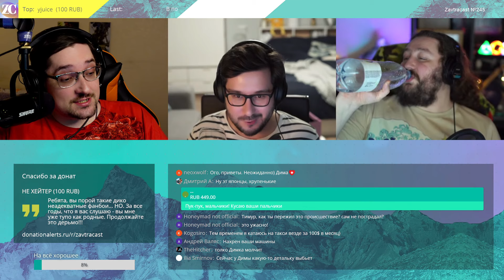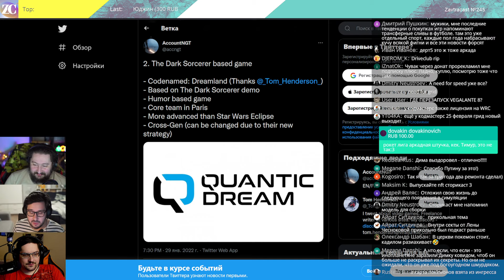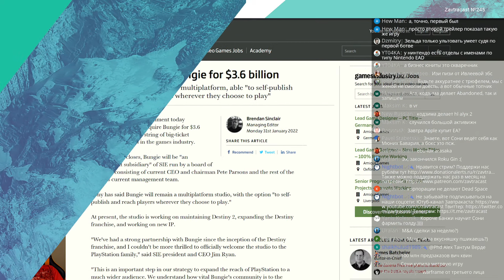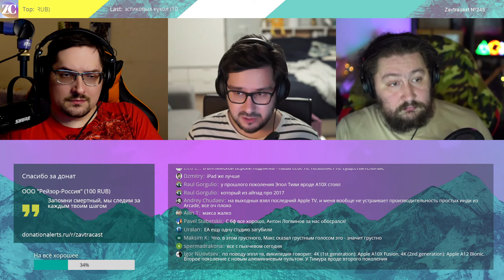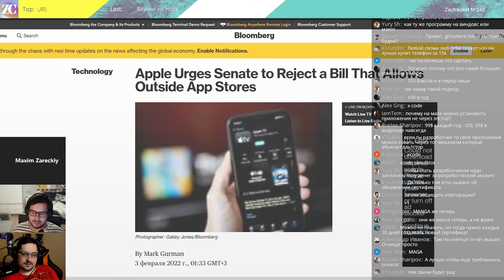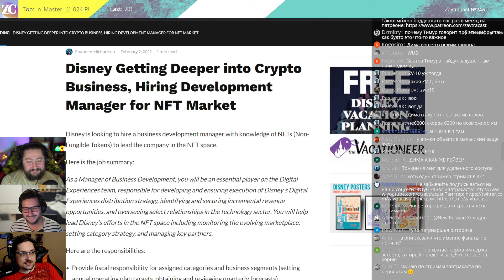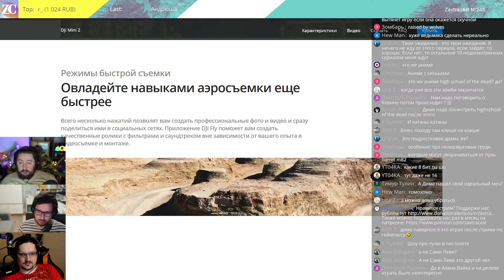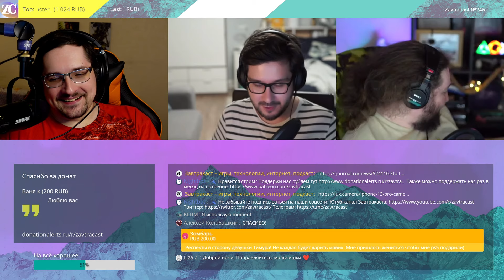Завтракаст №245 (подкаст-видеоверсия) – Бухта приключений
Снежным февральским днем Завтракаст врывается в ваши подкастоприемники с новой дозой диванной аналитики, обсуждения новостей технологий, игр, медиа, кино, сериалов, интернета, а также делится впечатлениями и советует всякое. В этот раз мы вышли позже и записались в два присеста, потому что Максим заболел и Дима тоже.

Внимание! Аудиоверсия содержит больше материалов, чем видеоверсия на нашем ютуб-канале.

Шоуноты
1) Новости Завтракаста: наш новый подкаст “Сказки Дядюшки Зомбака”, а еще совсем скоро будет наш новый мерч, следите за анонсами!
2) Слухи недели: Sony, возможно, купит Capcom и якобы, может возродить серию Motorstorm,
Destruction All-Stars может стать бесплатной,
Hogwarts Legacy выйдет в сентябре,
новая игра от Quantic Dream делается на основе технодемки The Dark Sorcerer,
Cyberpunk 2077 на PS5 может выйти совсем скоро,
информация про Zelda: BOTW2,
новая игра Кодзимы, скорее всего, выйдет на PS VR 2.
3) Sony купила Bungie за $3.6 млрд.
4) New York Times купила игру Wordle, в которую играет весь мир.
5) Обсуждаем разные финансовые отчеты: EA признала Battlefield 2042 финансовым провалом, Microsoft заработала много денег, но данные по Xbox снова не называет, Sony сократила план по производству PS5 из-за чипогеддона при рекордной выручке, Nintendo продала свыше 100 миллионов Switch, но тоже сократила план производства.
6) Обсуждаем Apple, сайдлоадинг, приложения по ссылке и топовые смартфоны 2021 года (Samsung, Apple и Xiaomi).
7) С неодобрением смотрим на NFT и компании Ubisoft, Team 17, Disney, Nintendo, Konami и Троя Бейкера.
8) По следам статьи на Хабре про Starlink рассказываем про экономику проекта и его перспективы
9) Spotify вляпался в скандал с Джо Роганом и пытается из него выбраться.
10) Кажется, комиксы про Супермена-гея оказались не очень по душе фанатам, что сказалось на продажах, хотя не всё так однозначно.
11) DeepMind представила нейросеть Alpha Code, которая создаёт код на уровне среднего программиста, а мы обсуждаем профессии будущего.
12) Завтракаст смотрит: трейлер сериала Halo.
13) Тимур рассказывает про сериал “Эмили в Париже”.
14) Дима посмотрел корейский сериал "Мы все мертвы" на Netflix.
15) Дима делится впечатлениями от игр Unpacking и Alan Wake Remastered.
16) Тимур советует квадрокоптер DJI Mini 2.
17) Максим и Дима поиграли в переиздание "Uncharted: Наследие воров" на PS5.